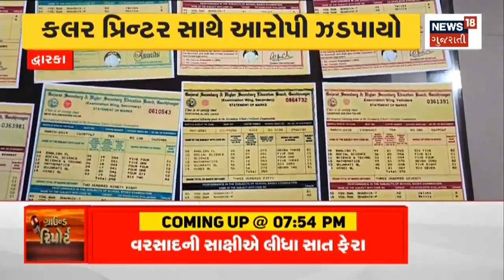Vadodara News | ઘર આંગણેથી ગાય પકડી હોવાનો આક્ષેપ | stray cattle | Gujarat News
Cattle herdsmen dispute with cattle hunting party in Vadodara

વડોદરામાં ઢોર પકડવા ગયેલી પાર્ટી સાથે પશુપાલકોનો વિવાદn18oc_Vadodara